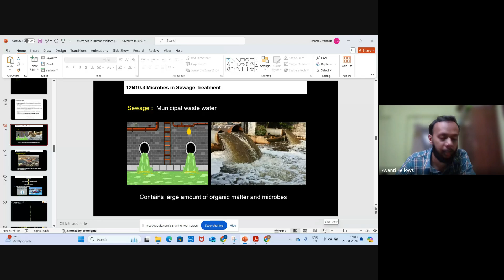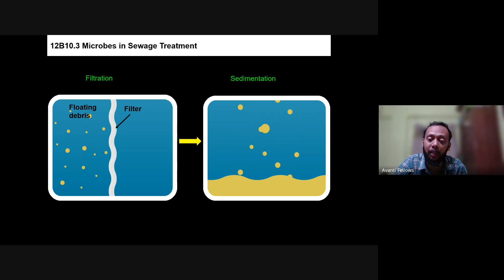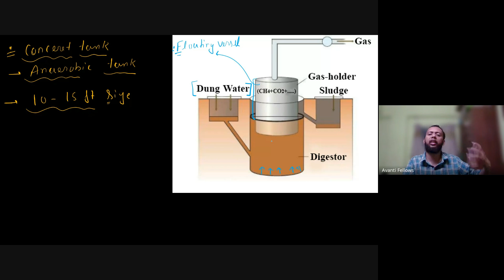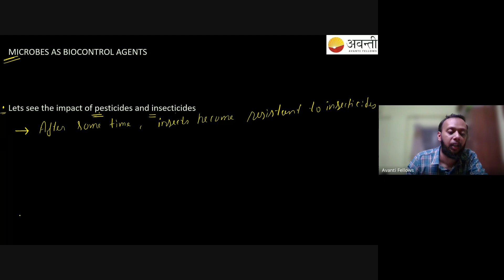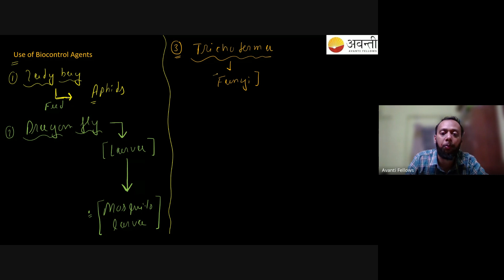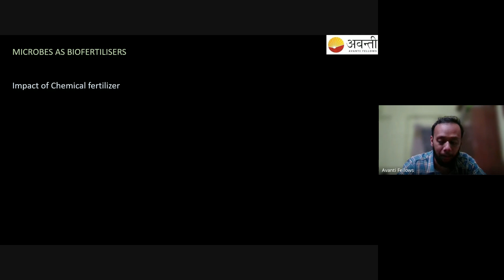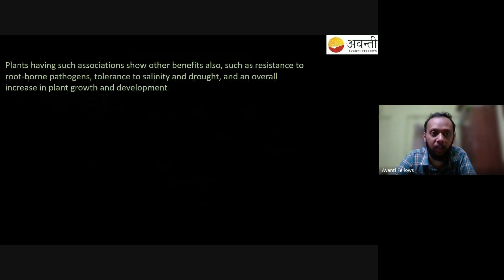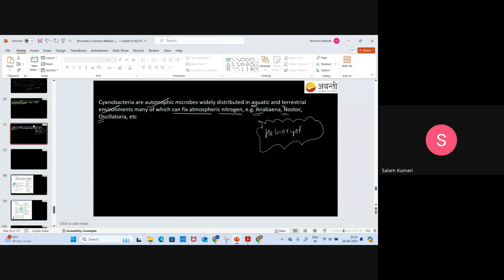Microbes in Human Welfare - Microbes in Sewage Treatment | 12th NEET Biology | 28th Aug, 2024